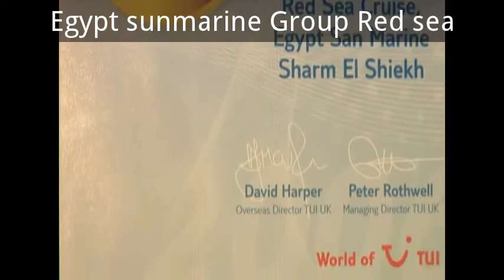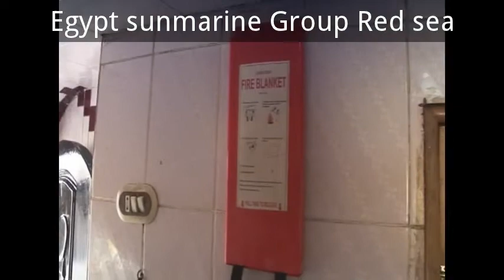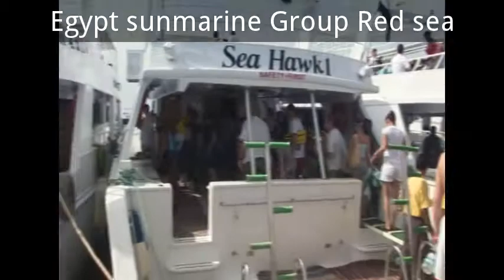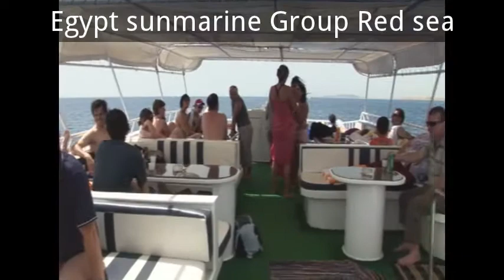Egypt sunmarine red sea